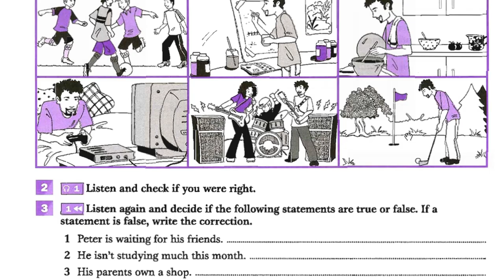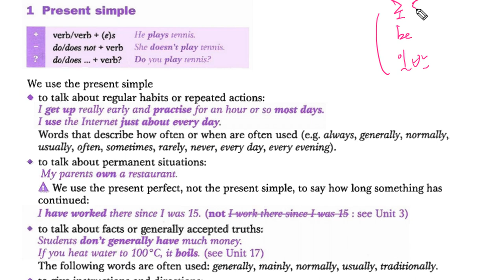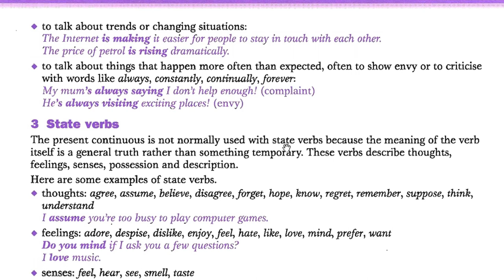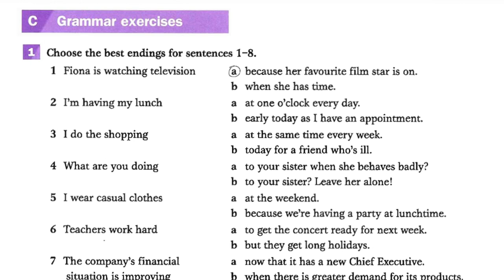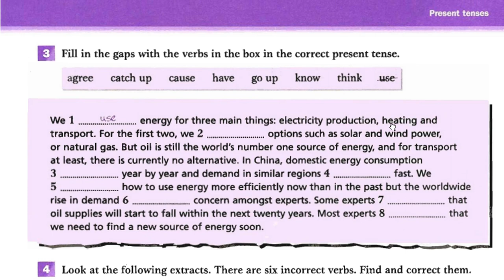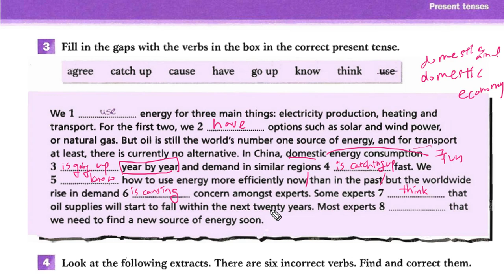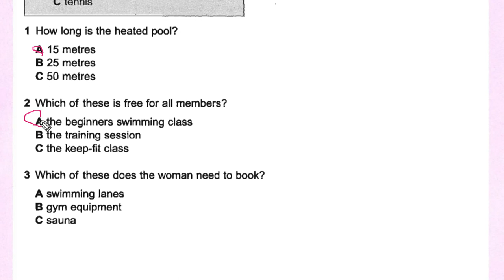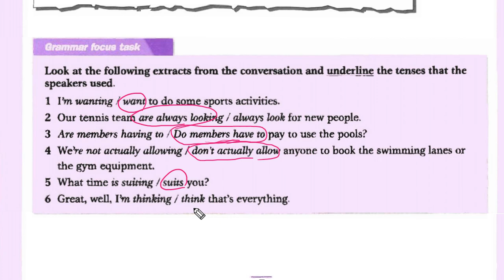IELTS Grammar 01 Present Tenses 2